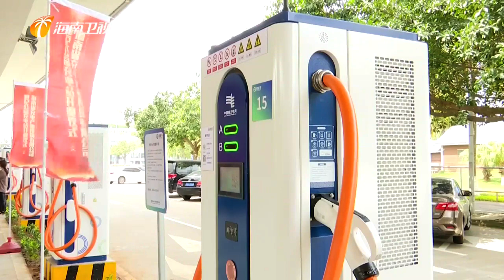加快推动新能源汽车发展：海南新能源总体车桩比达2 4：1 高于全国总体水平 2021 01 15 海南新闻联播